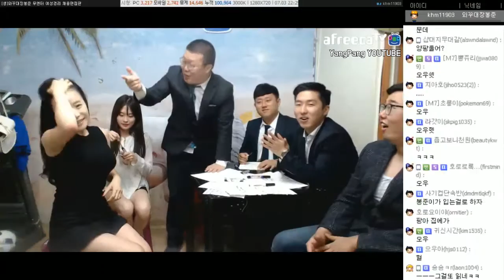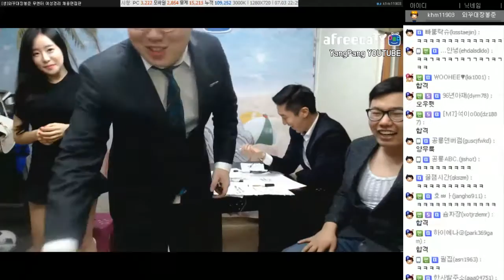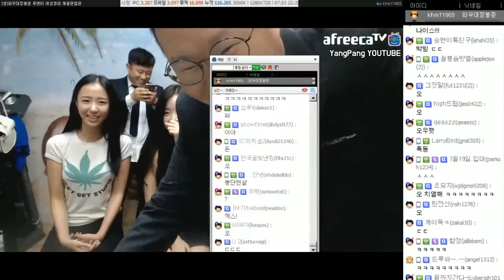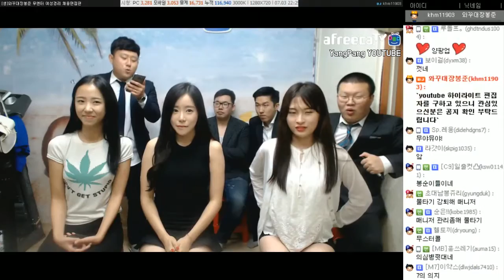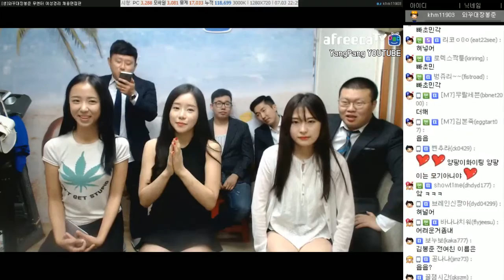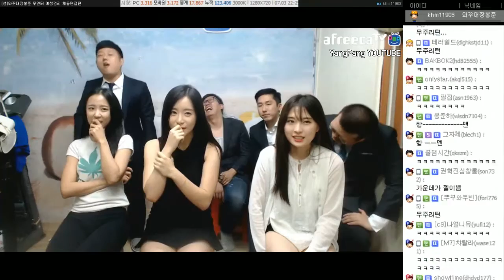양팡+신현아+갓소정 무엔터 퀴즈대회 (2016-07-03 Part 2)